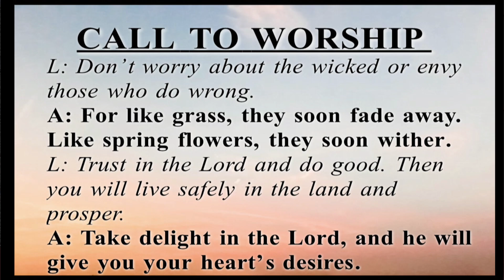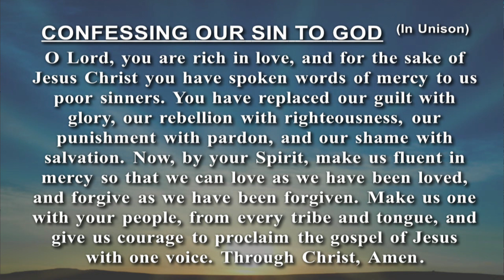Thin Places | Livestream Worship | October 2, 2022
Welcome to Livestream Worship October 2nd, 2022!

Sermon Series: "Season of Pentecost" -Rev. David Dack
Sermon: "Thin Places"
Scripture: Colossians 1:24-27 (NIV)